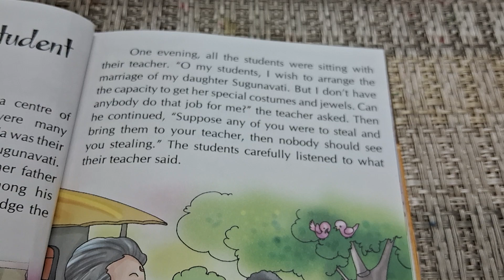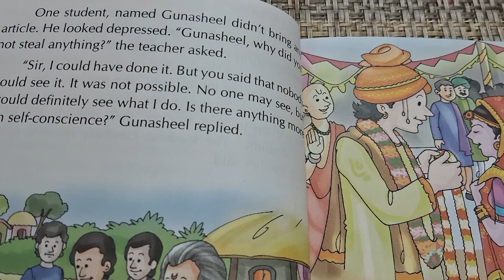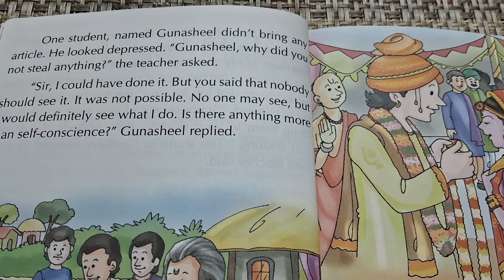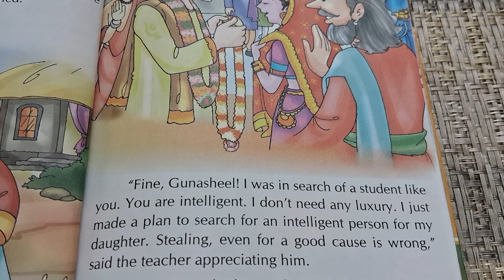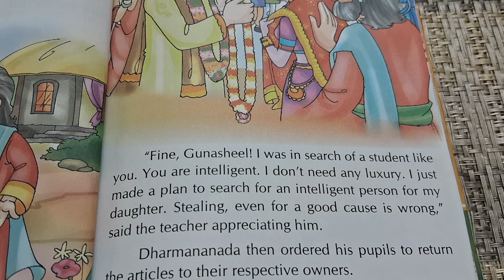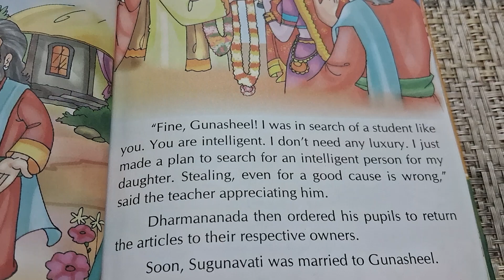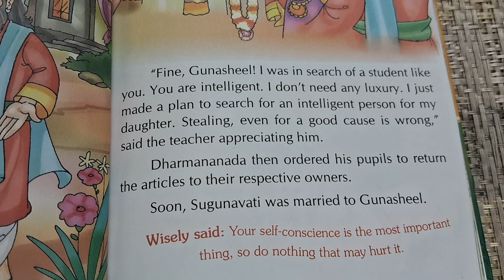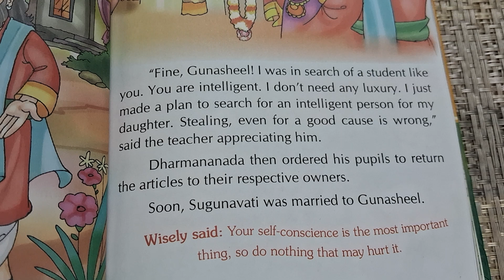What had happened to the boy 👦 who did not listen to his teacher#Story#@Storytime with Me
This is a story of an intelligent and honest boy who did not listen to his teacher and followed his own conscious. Stay till the end of the video and see how he gets awarded.

Enjoy reading this Story from Jataka Tales.You will enjoy it more reading with the book in your hand.

Your Querries:
kids story
stories for kids
children's story
stories for children
The intelligent student
classic Tales
Classic Tales
stories which have morals
stories which give lessons
English Stories
wisdom videos
Kids stories in English
read along Stories
read aloud stories
stories of intelligence
Animal stories
Jataka tales
clever boy Story